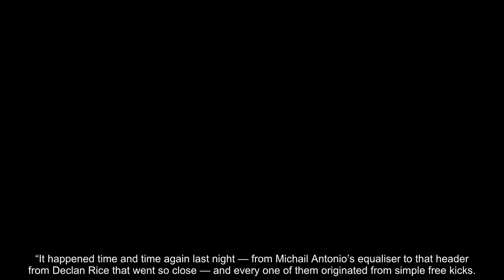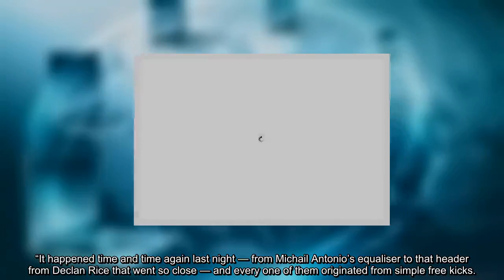Liverpool are ASLEEP to this tactic and it has become a really BIG problem - Cascarino